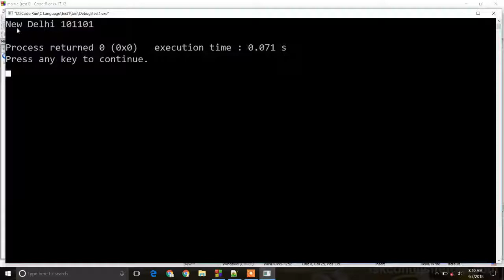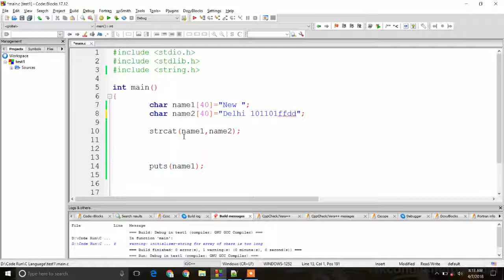Strcat and Strncat Functions in C Language-Hindi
how to concatenate two string in c language
What is the strcat and strncat Function and How to use it in C language?
Why we use strcat and strncat Functions.
Practical Example strcat and strncat function in C Language.

Hope you will be happy to get Real Knowledge.